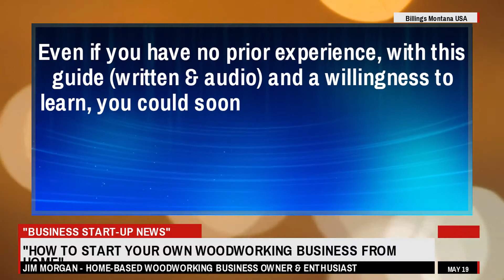Now I've Seen Everything - 29 AMAZING WOODWORKING PROJECTS YOU HAVE TO SEE-Now I've Seen Everything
Click the link above to get all of my details for this Home Based "Business In A Box" System -  all the information, tools and plans needed to succeed.

XXXXXXXXXXXXXXXXXXXXXXXXXXXXXXXXXXXXXXXXXXXX

I want to give special thanks to Now I've Seen Everything  for releasing 29 AMAZING WOODWORKING PROJECTS YOU HAVE TO SEE.

Take a look at Now I've Seen Everything  stats and you'll understand why I am a fan.

Video Title: 29 AMAZING WOODWORKING PROJECTS YOU HAVE TO SEE
Username: Now I've Seen Everything
Views: 1,520,909 views

ere are some of my other favorite youtubers and their videos!
20 Amazing WoodWorking Processes Ideas Tools and Wood Products You MUST See | FunPhotOK Channel 2018
WOW...HYPNOTIC Video of Wooden Boat Build Process Modern Technology
10 Most Dangerous Old Tree Felling Cutting Down, Tree Removal with Long Chainsaw Machine Compilation
20 WoodWorking Tips and Tricks, Tools and Ideas You MUST Use | FW Channel 2018
Wooden boatbuilding - Faber Navalis: a film by Maurizio Borriello
Amazing Homemade Inventions 65
Surprise! Awesome figured maple (I DID NOT EXPECT THIS!!!)
The largest viking ship in the world
Top 5 Genius Ideas! You may need this!
Unbelievable Super Skilled Workers 2019 - God Level Human Fast People - Part 13
Amazing Woodworking Carpenters Perfect At A New Level Fast and Accurately Easy - Tools Woodworking
3 AMAZING HOME MADE INVENTIONS YOU NEED TO SEE 2019
I Can Do That! Drawer Joinery
top 10 strange machines and most bizarre machinery
5 Cool WoodWorking Tools You Must Have On Amazon | Best Hand Tools
Building a Cedar Strip Canoe (Full Montage)
Fast Workers Compilation 2019 - Amazing Skills Level Master
Amazing Dangerous Japanese Large Wood Successful Sawmilling Working Cutting Tree Easy - Woodworking
20 Amazing Wood Products and WoodWorking Projects You MUST See | FunPhotOK Channel 2018
Amazing Machines Operating at an INSANE LEVEL ▶9
UWOODWORKER
TAT Woodworking
Machinery Presents
UWOODWORKINGPROJECTS
kinoiris
Mr. HANDMAN
Southern Indiana Sawmill
Svein Morten Hagen
HandCraft
Be A Boss
Amazing Woodworking
Rough Hands and Unusual Ideas
Popular Woodworking
World Top ONE
TECH YET
A Guy Doing Stuff
Forfuntv
Amazing Woodworking
UWOODWORKER
Freeze Lists